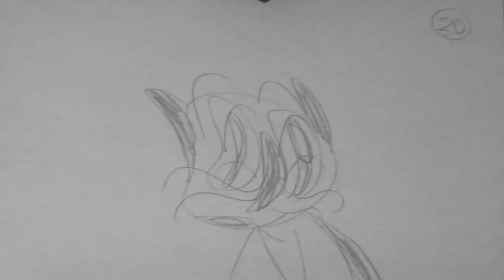Character Animation Reel 2020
2020 might have been one of if not the busiest year of my life. Never have I created so much artwork in both the animation and conceptual side of the medium. So as of now, I've compiled my finer efforts into one solid reel to showcase what I've learned as a growing artist.

To any studios or people watching, this is a shoutout from me to you.